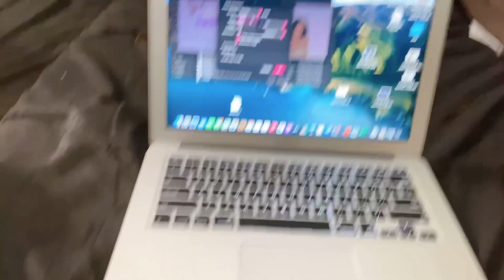What I Eat In A Day | Indian diet | An Entire Day of Eating Vlog | Swarshree Nerurkar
Hello lovelies 💗

Today’s video is : What i eat in a day
If you like my video, please  give it a big like..